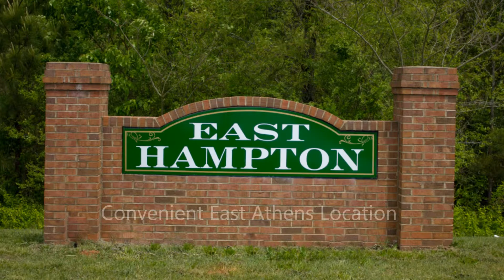265 Woodgrove Drive